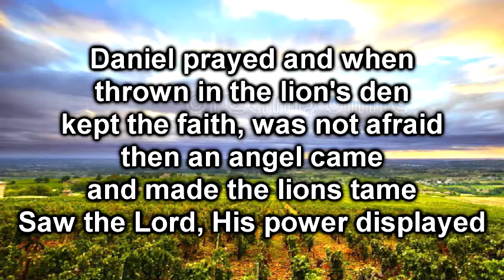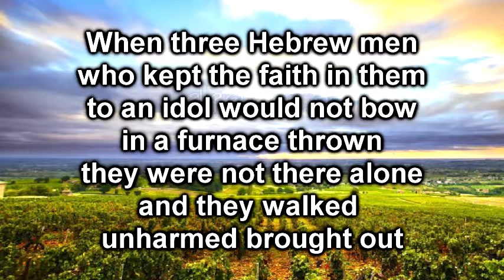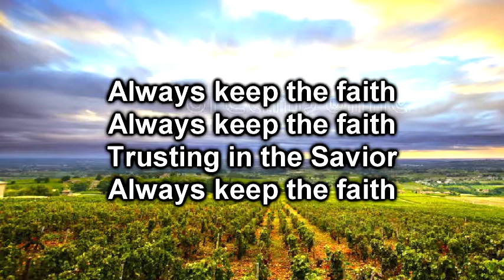Always Keep The Faith